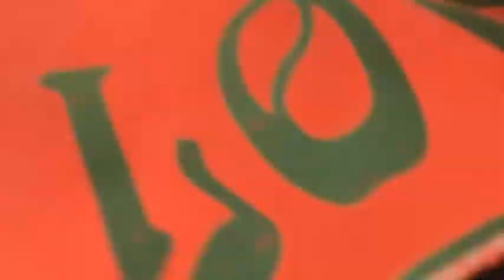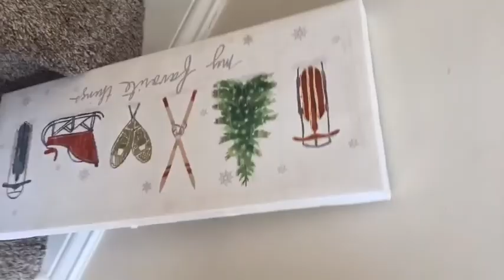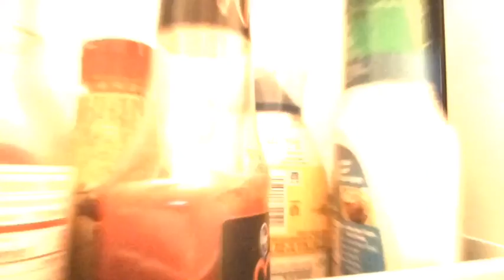Doing what I do when I get home from school 🤣